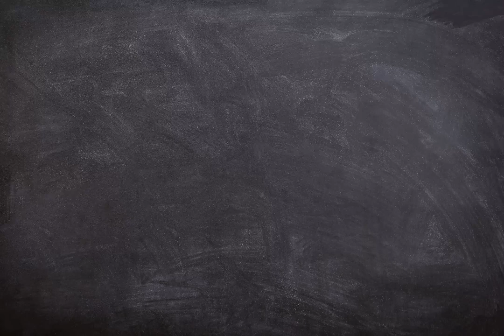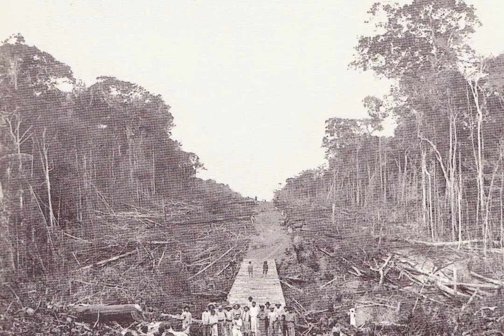HISTÓRIA DE RONDÔNIA - Ep 10 - Comissão Rondon e as Linhas Telegráficas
Historygamme apresenta a série de vídeos sobre História de Rondônia em 5 minutos, para você que quer aprender de forma simples, fácil e rápido. Lembrando que o conteúdo apresentado está de forma resumida e aconselhamos o aprofundamento dos estudos caso tenha interesse.
Dúvidas: Estamos abertos a sugestões e palpites.

Texto: Prof: Aleandro Leite / Mundoeducação
Direitos de Imagem
Imagem comissão Rondon no inicio de 1907 – Resgate histórico de Luis Claro.
Imagem Comissão Rondon - Da Comissão das Linhas Telegráficas - Grupo do Cel. Rondon, Tenente Alencarliense e Telegrafista Germano, à margem do rio Jaru, no porto da Estação, 1915, foto José Louro – Resgate histórico de Anderson Leno.
Imagem Comissão Rondon - Da comissão das Linhas Telegráficas - Rondon com os Índios Jaru, que frequentemente visitavam as estações telegráficas da seção Norte, foto de José Louro, 1915. – Resgate histórico de Anderson Leno.
Imagem Comissão Rondon - Foto Histórica - Nas matas de um afluente do Guaporé, o Tenente Coronel Cândido Mariano da Silva Rondon, chefe da Comissão de Linhas Telegráficas Estratégicas de Mato Grosso ao Amazonas e Alípio de Miranda Ribeiro, Zoólogo da Comissão. Ano de 1907.
Imagem Comissão Rondon - Comissão RONDON em Matto-Grosso / Bolivia. Marco quatro Irmãos. Resgate histórico de Luis Claro.
Comissão de Linhas Telegráficas Estratégicas de Matto- Grosso ao Amazonas - Colored By: Luis Claro.
Da Comissão das Linhas Telegráficas - Estação Telegráfica de Vilhena, em seu interior, Índios Ariti como praticantes da estação, 1913, foto Major Thomas Reis, Comissão Rondon – Resgate histórico – Anderson Leno
Antiga estação telegráfica de Porto Velho - Amazonas. Rua Prudente de Moraes - Centro
Foto: Acervo Imagético da Comissão Rondon - 1922